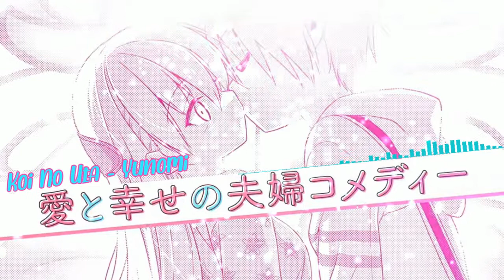Nightcore || Yunomi - Koi No Uta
Nightcore / Vocaloid again.

Software Info :
-Filmora 9
-FL STUDIO 12
Terimakasih Yang udah Support Channe ini yaw

Video ini Bertujuan untuk menghibur.